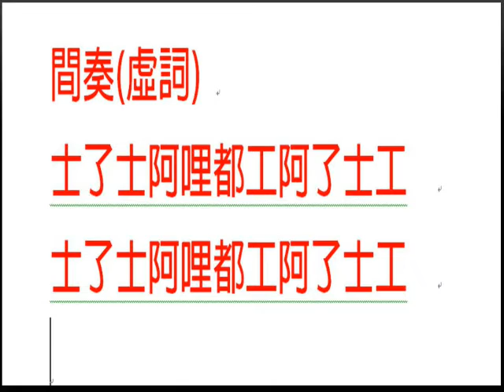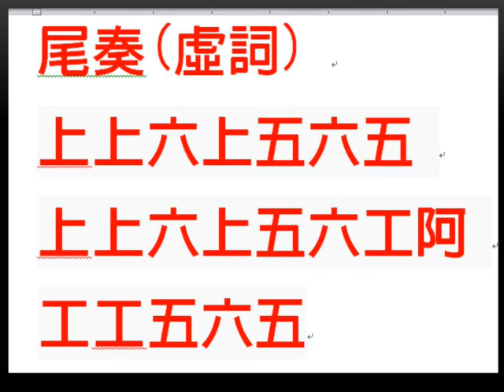2022 03 20 松年獻詩 牛犁歌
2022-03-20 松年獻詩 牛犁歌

前奏(虛詞)
上上六上五六五
上上六上五六工阿
工工五六五

@ 頭戴竹笠唉 遮日頭啊！
手牽著犁兄唉 行到水田頭
奈噯唷啊犁兄唉 日曝汗愈流
大家合力啊 來打拼噯唷唉
奈噯唷里都犁兄唉
日曝汗愈流 大家來打拼噯唷唉

間奏(虛詞)
五六  五六  上阿尺工上

@ 腳踏水車唉 踮水門啊
手牽著犁妹唉 透早天未光
奈噯唷啊犁妹喂 水冰透心腸
奈噯唷里都犁妹唉
水冰透心腸 大家來打拼噯唷唉

間奏(虛詞)
士了士阿哩都工阿了士工

@手扞牛犁唉  來犁田啊
我勸犁兄唉 毋通叫艱苦
奈噯唷唉犁兄喂 為着顧三頓
大家來合力啊  來打拼噯唷唉
為着顧三頓 大家來打拼噯唷唉

尾奏(虛詞)
上上六上五六五
工工五六五